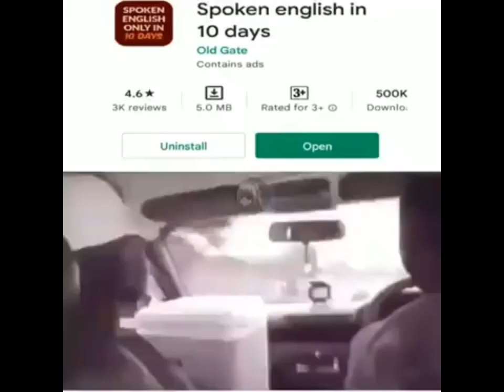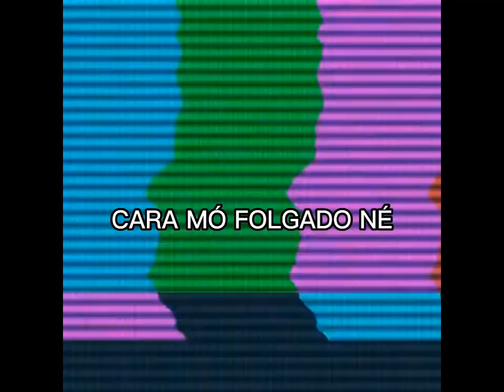SHITPOSTS #20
Fala Fãs de Comédia!
Hoje estamos trazendo uma edição Tente Não Rir, com os melhores Memes, Vídeos Engraçados e Shitpost de 2022!

Selecionamos os melhores vídeos e Memes para você chorar de rir.
Temos vídeos para todos os gostos, além dos Melhores Vídeos do WhatsApp de 2022, trouxemos vários memes engraçados, como memes eu na vida, memes oh no, pegadinhas engraçadas, trollagens engraçadas, o miseravel é um genio, o que passa na cabeça dela, tombos engraçados, animais engraçados, pessoas passando vergonha, e muitos outros...

Se você está procurando por:
- Vídeo engraçado,
- Videos engraçados 2022 whatsapp,
- Videos engraçados,
- Tente não rir 2022 nível hard,
- Memes,
- Tente não rir melhores memes,
- Memes 2022,
- Tente não rir,
- Videos engraçado,
- Vidros Engraçados,
- Tente não rir memes,
- Memes 2022 engraçados,
- Tente não rir 2022 memes,
- Vídeos engraçados 2022,
- Videos engraçados 2022 tente não rir,
- Videos engraçados 2022;
Você está no lugar certo!